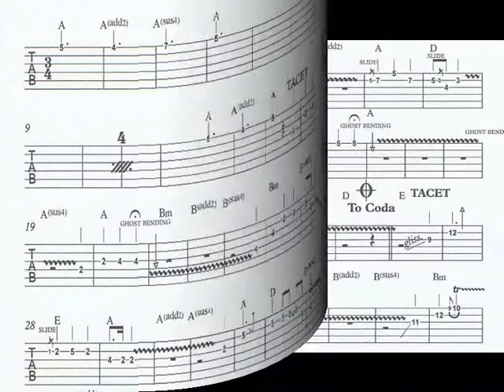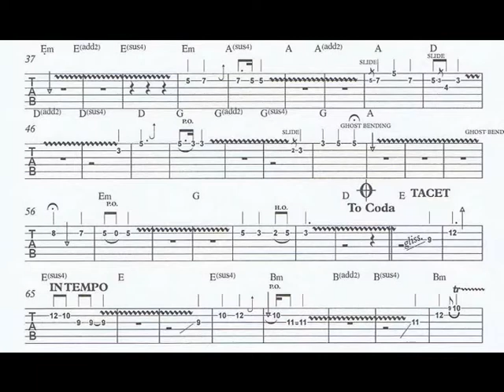MERRY CHRISTMAS(WAR IS OVER)/TABS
MERRY CHRISTMAS.MAKE LOVE NOT WAR.